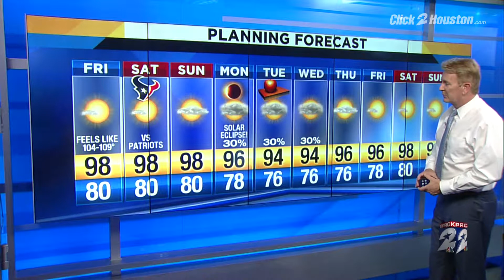Hot Weekend Ahead